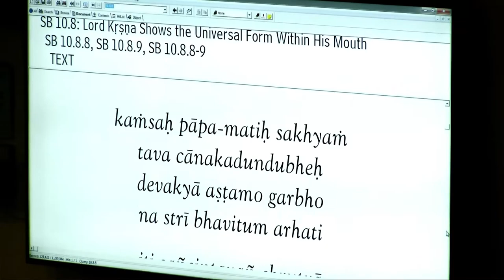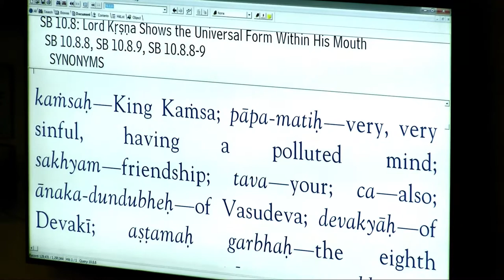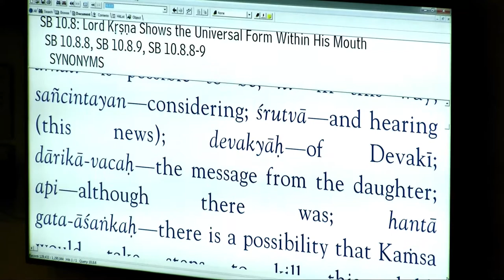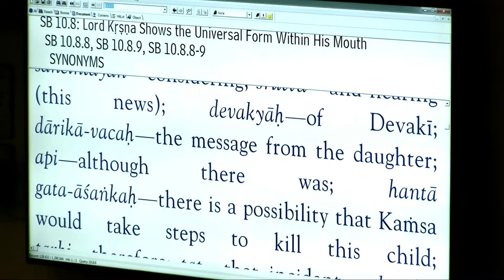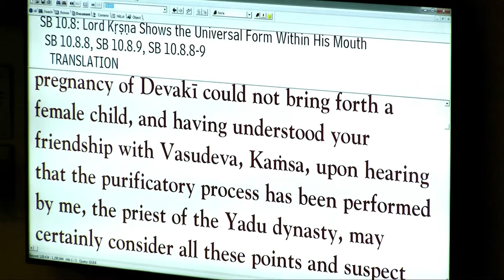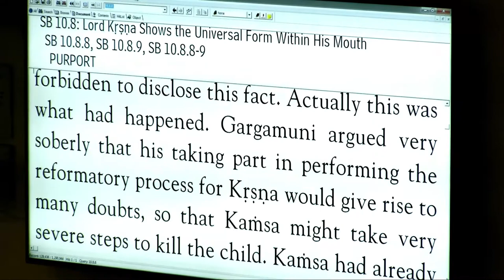Rabindranatha Prabhu - SB 10-8-8 - 11-26-16